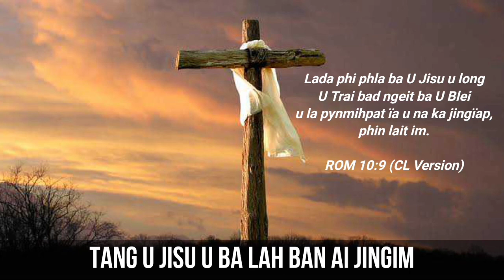Hato Ka Jingpynshoi Ka Dei Ka POP?|| Dame Rani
Ngi ialap iaka Gospel U Jisu Khrist lyngba kane ka kynhun BAN SAN HA U  bad kumta lada phi don kino kino ki jingkylli ne jingartatien shaphang ka Jingngeit jong phi ha U Jisu lane shaphang ka Jingpynim ei ne kino kino phi lah ban phone ne text ia ngi lyngba ki contact number ne Instagram page kiba ngi lah ai hakane ka page. Khublei shibun

Lada phi don ka mynsiem ban kyrshan lem ia ngi haka ban ialap iaka Gospel U Jisu Khrist lyngba ki Jingai sngewbha jong phi, phi lah ban leit hakane ka Website harum